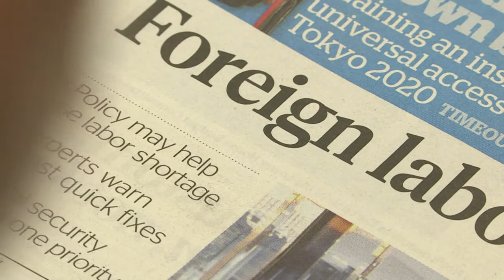Einwanderungsland? Japan tut sich schwer mit Migranten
Qualifizierte Arbeitskräfte zu finden, ist für viele Unternehmen in Japan schwierig. Nun will die Regierung Gesetze erlassen, um mehr ausländische Arbeiter ins Land zu lassen. Doch es gibt erbitterten Widerstand gegen eine Neuregelung.